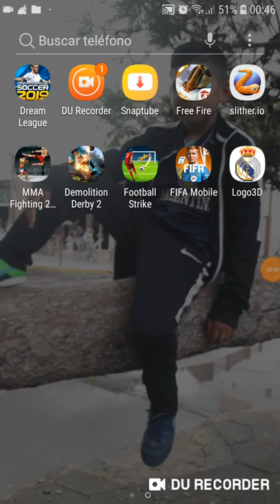Jugando al fre los sombis 👻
Lindooo